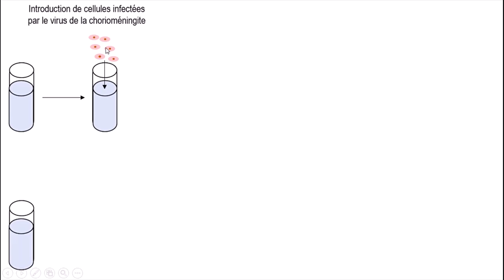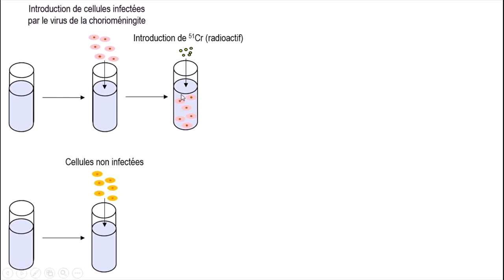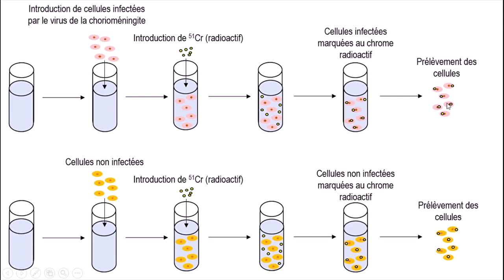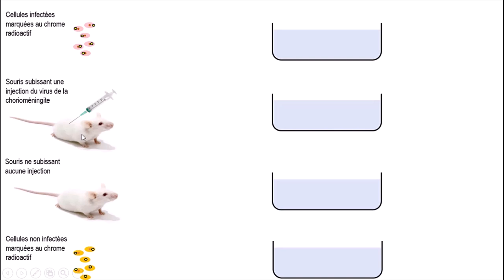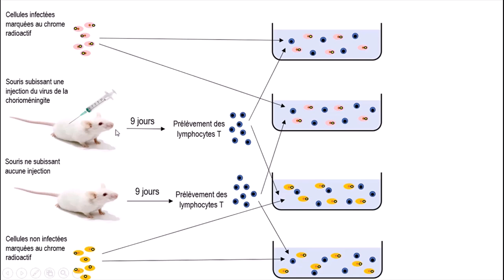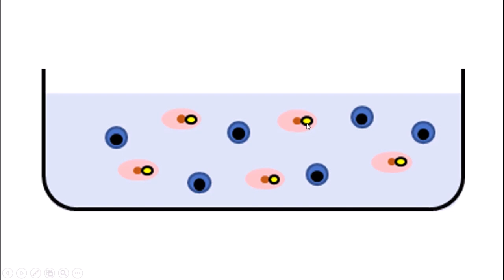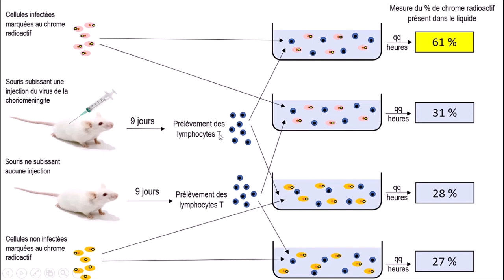SVT - Première - Rôle des lymphocytes T cytotoxiques (mise en évidence expérimentale)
SVT - COURS - Rôle des lymphocytes T cytotoxiques (mise en évidence expérimentale)